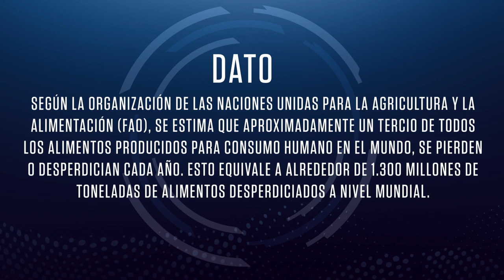T3 E05 “Tendencias en el envasado de carne de ave” con Javier Pérez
¿Conoces el empaque adecuado para tu tipo de producto? 🤔Hoy en Desmenuzando la Conversación con USAPEEC, Javier Pérez nos platica sobre la variedad de materiales utilizados para conservar los alimentos, así como su evolución a lo largo del tiempo.